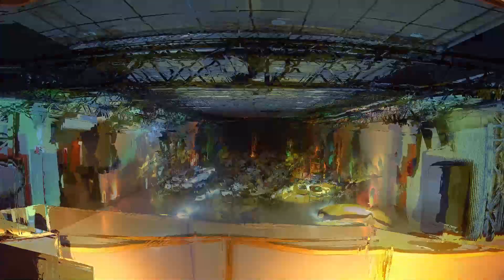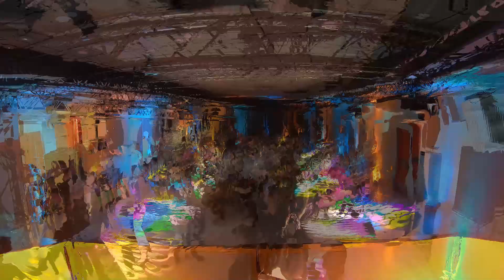Sainte Barbe 02 décembre 2023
Animation d'une Sainte Barbe chic et décalée avec la collaboration de la société ESL Location :
- Structure grid de 50m2 en 5mx10m
- 8 Lyres Dage 18R
- Eclairage d'ambiance de la salle avec 16 pars led sans fil et sur batterie